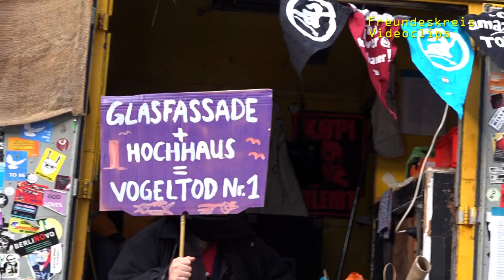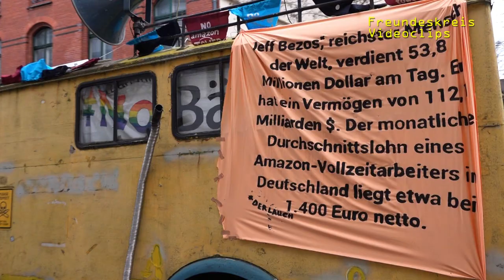AntiAmazon I Kick out Amazon from Berlin! (Roman - kämpfender Arbeiter bei Amazon in Poznan, Polen)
4 mal niedrigere Löhne wie in Deutschland, 14 Stunden-Arbeitstage, Angst vor Kündigung bei Kritik

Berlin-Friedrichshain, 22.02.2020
500 Menschen gegen den Bau des AmazonTower an der Warschauer Brücke und damit noch mehr Mietenwahnsinn und Verdrängung.